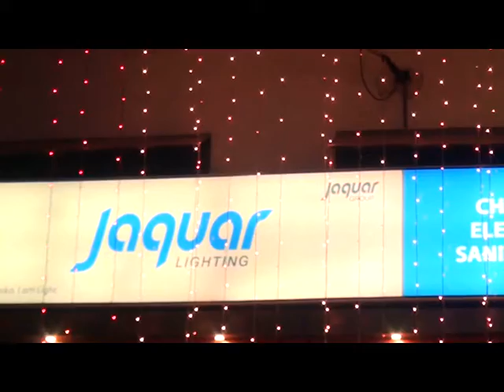CHANCHAL KANGRA final